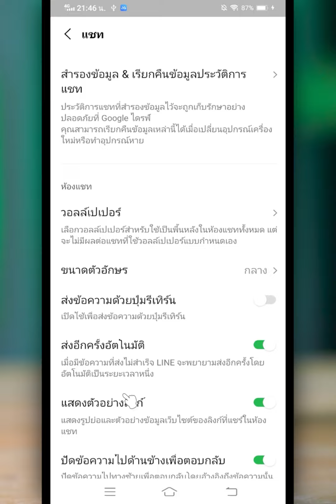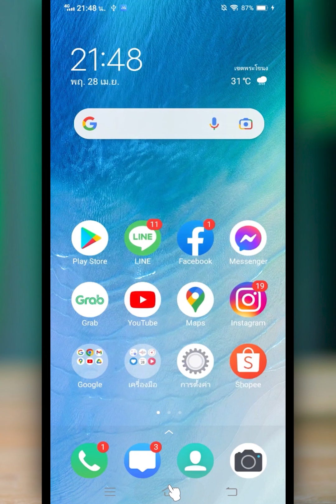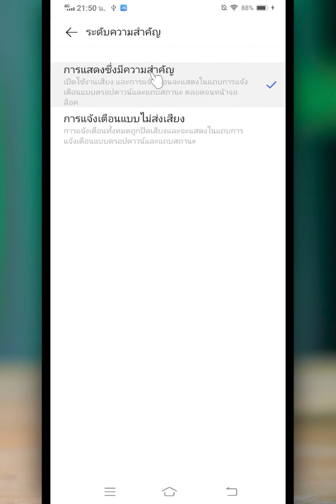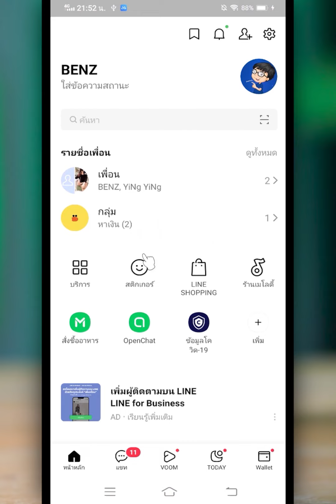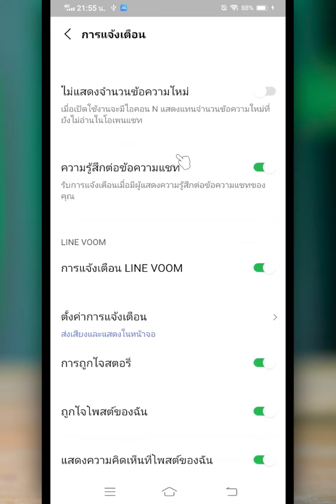วิธีแก้ LINE ไม่แจ้งเตือน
สำหรับคลิป วิธีแก้ LINE ไม่แจ้งเตือน เราจะมาดูขั้นตอน และวิธีแก้ไลน์ไม่แจ้งเตือน แบบง่ายๆ สำหรับมือถือแอนดรอยด์กันนะครับ หากเพื่อนๆ ใช้งานไลน์แล้วเกิดปัญหาไลน์ไม่แจ้งเตือนก็สามารถใช้วิธีนี้ไปทำตามแบบง่ายๆ ได้เลยนะครับ